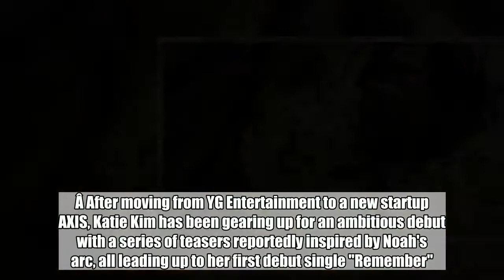Katie Kim continues the theme of gold in her second debut trailer just before 'Remember' release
'K-Pop Star 4' winner Katie Kim continued with her enigmatic debut trailer series for "Remember".Â SEE ALSO: Katie Kim asks you to 'Remember' in gold debut trailer The theme of the color gold is prominent in both of her debut trailers revealed so far.Â After moving from YG Entertainment to a new startup AXIS, Katie Kim has been gearing up for an ambitious debut with a series of teasers reportedly inspired by Noah's arc, all leading up to her first debut single "Remember".Â The full MV for "Remember", as well as the single's online release, is just hours away on June 6 at 6 PM KST. Afterward, Katie Kim plans on releasing her debut album 'Log' later this year.   Katie Kim,